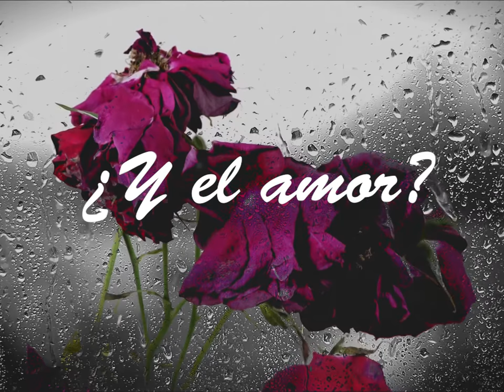e book promo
clic en el enlace
Información en el enlace